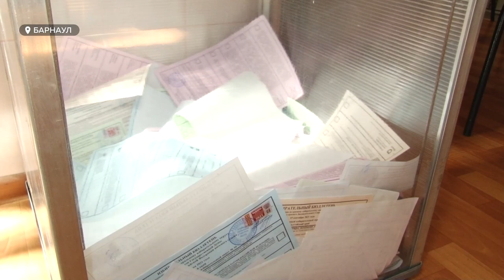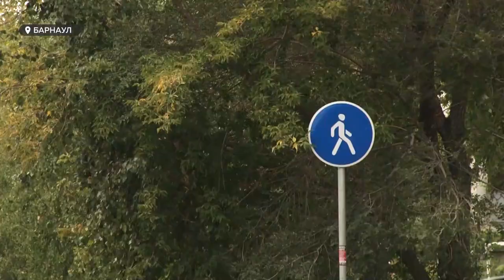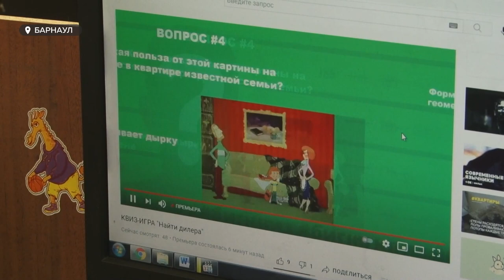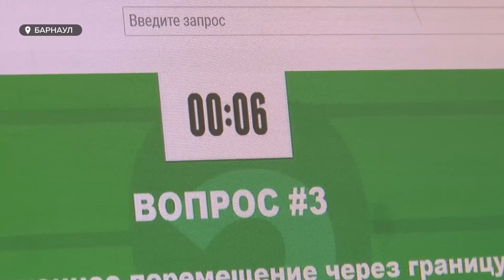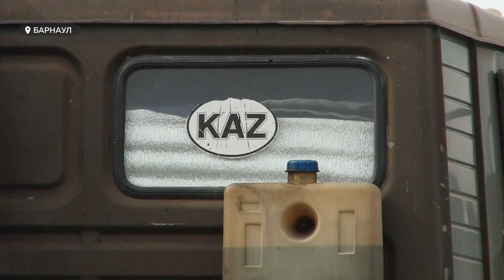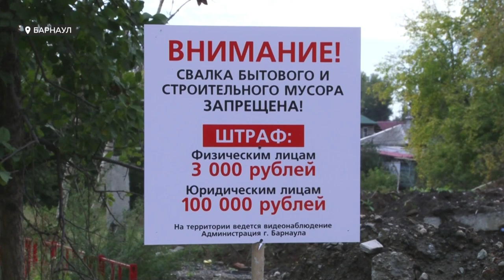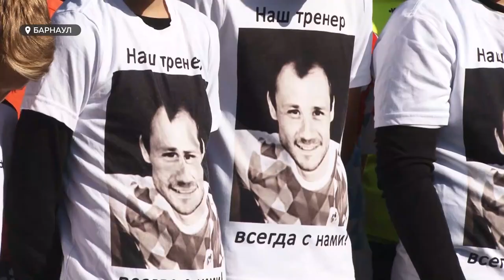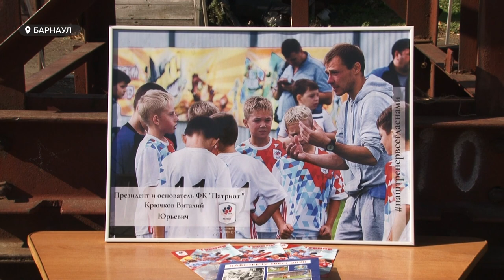«День с Толком». 17.09.2021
Смотрите в выпуске:
- Открыты и ждут избирателей: в России началось трехдневное голосование
- Уже завтра в стране начинаются трехдневные выборы: собираются ли на них жители и чего ждут эксперты?
- Тренер-патриот: в краевой столице прошел турнир памяти Виталия Крючкова

00:00 Анонс
00:45 Во всей стране открылись избирательные участки
02:48 Как организован процесс голосования на местах
04:51 Наблюдатели от партий сообщают о нарушениях
05:46 Детям Алтайского края угрожает опасный штамм вируса полиомиелита
06:30 На Алтае зафиксирован рост числа заболевших ОРВИ
06:43 Жители барнаульской многоэтажки возмущены транспортным потоком
10:56 В Барнауле прошла онлайн-игра «Найди дилера»
14:00 Водитель из Казахстана ночует в КамАЗе у пункта весового контроля
16:41 Свалка на пересечении улиц Минская-Витебская
17:22 Первый турнир памяти президента футбольного клуба «Патриот» Виталия Крючкова